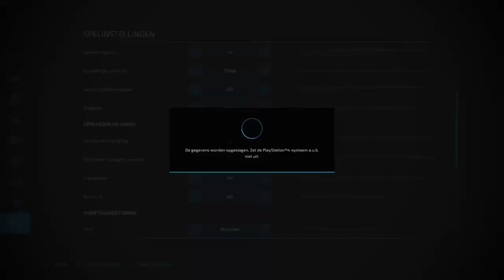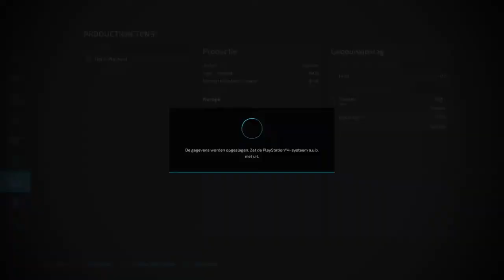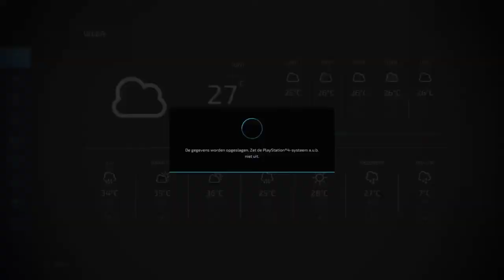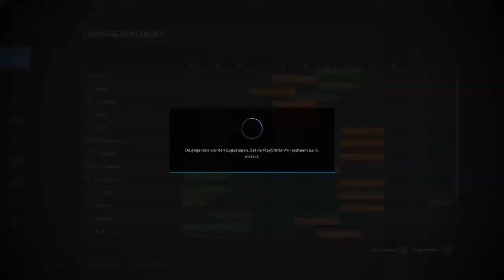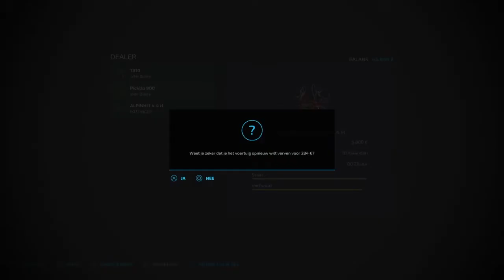Ploegen, stenen rapen, bomen laden en maaien |The Old Stream Farm |Fs22 |Ps4